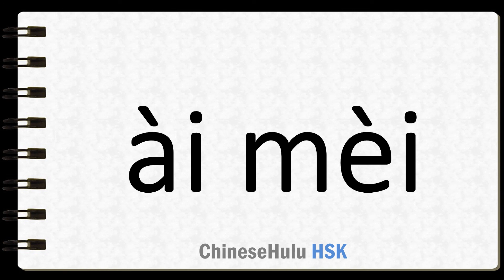How to Say ambiguous in HSK Chinese